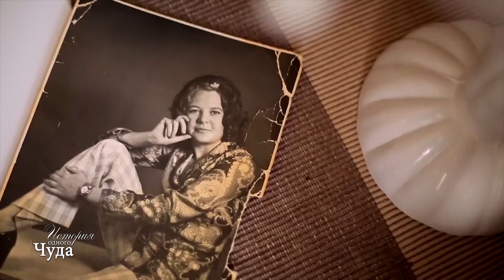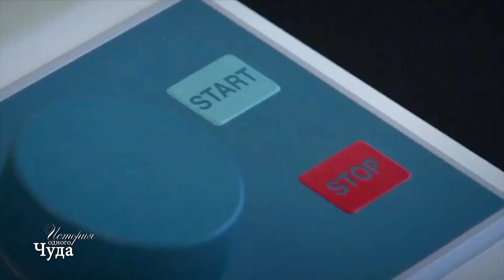МОЛИТВА ЗА РАЗРУШЕНИЕ ОНКОЛОГИИ | Время | Владимир Мунтян